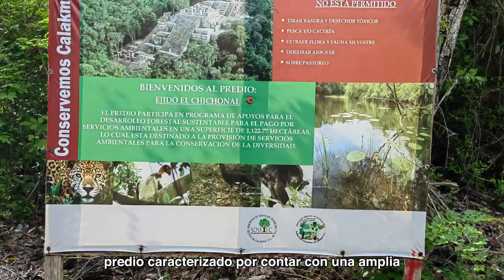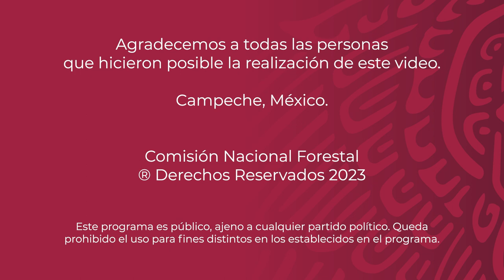Ejido El Chichonal - Calakmul - Campeche